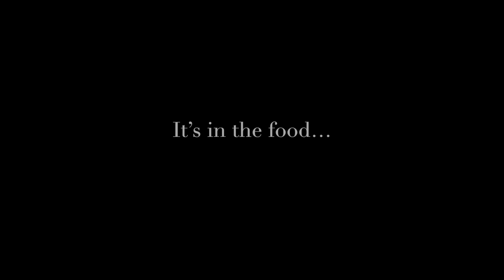"The Container" Film Trailer (2023)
Seeds of the Dead Presents: "The Container" Film Trailer (2023)

An unknown agent triggers a transformation in ordinary people, turning them into ghastly zombified killers.

Starring Kenneth John McGregor

Produced By KillerBeam Entertainment A Film by Andy Kumpon & Gary Malick